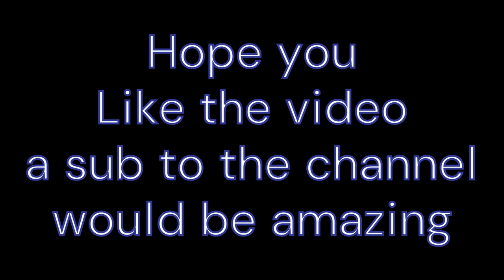Arcade Dream(New Release)